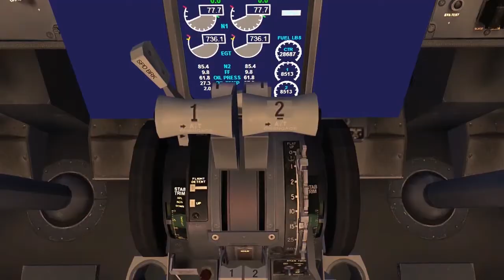Video Essay, Incheon International Airport.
Incheon International Airport is the gateway of the Republic of Korea proud.  For seven years in a row (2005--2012), it was rated the best airport worldwide by Airports Council International. It has shown double-digit growth the exception of the few year with the global financial crisis. Number one of the world's cargo transportation. Here you can direct fly from here to anywhere in the world, called Asia hub airport. Transit is also increasing day by day so.